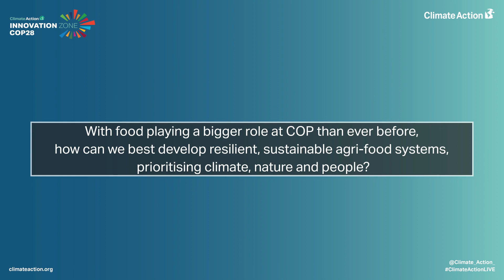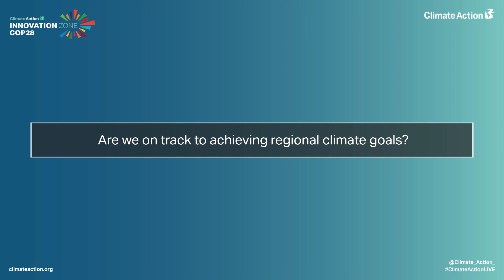Vertical Future | Jamie Burrows, Founder & CEO | Agri-Food Systems Summit | Dubai | 2023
Jamie Burrows, Vertical Future Founder & CEO, was interviewed by the Agri-Food Systems Summit team in Dubai ahead of COP28!

Founded in 2016, Vertical Future is a global vertical farming technology and data company, Global Innovator in the World Economic Forum, and affiliate or strategic partner of many other initiatives across the globe.

The Vertical Future team design, manufacture, and build a range of proprietary hardware and software technologies, including an integrated vertical farming system – fully automated from seed through to harvest. Powered by its proprietary “DIANA” SaaS system that tracks, analyses, and improves the entirety of the growing process together with underpinning crop science carried out in-house, Vertical Future is building a global network of data-enriched, smart farms.

Vertical Future’s partners, customers, and farms can be found across the UK and globally including the Middle East, Singapore and Australia. Growing using a Vertical Future system means greater efficiency, higher quality crops, less land use, and enhanced water and fertiliser conservation compared to broadacre and glasshouse production methods. Vertical Future also partners with a number of UK and International academic partners, including the University of Cambridge, NASA, the UK Space Agency, the University of Essex, The University of York and the University of Adelaide’s ‘Plants for Space’ programme.